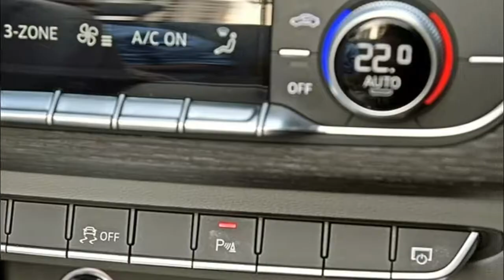2018 Audi A5 Cabriolet TDI Quattro India Interior Exterior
The new Audi A5 arrived in India in three different flavours, and while we got to sample the Audi A5 and S5 Sportback in Rajasthan last month, and now we’ve sampled the third – the A5 Cabriolet. Yes, we first drove the A5 Cabriolet in Spain earlier this year, and interestingly, it’s come to India in the same mechanical spec. That means Quattro all-wheel drive and a 2.0-litre diesel engine, which sounds like an unusual choice for a Rs 68 lakh convertible, right? We’ll see how that pans out in the real world soon enough, but what about what’s on the surface?

The A5 – in any of its body styles – is one of the most beautiful-looking modern Audis. It follows the Audi design template, yes, and for that reason, it should look exactly the same as the similarly sized A4, but look a little closer and you’ll see that it just doesn’t. Small nuances in the design, like the curves over the wheel arches and the added creases in the bonnet, set it apart as an entirely different model. This one, of course, is the most different of them all, and especially in this Gotland Green paint shade with the brick red fabric roof, it strikes me as the prettiest of the three A5s you can buy in India, top up or down.